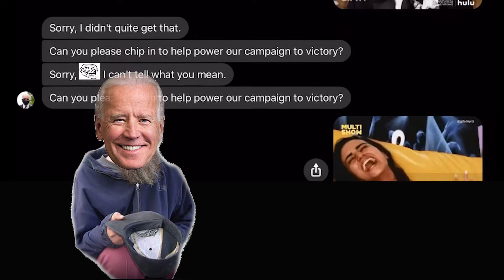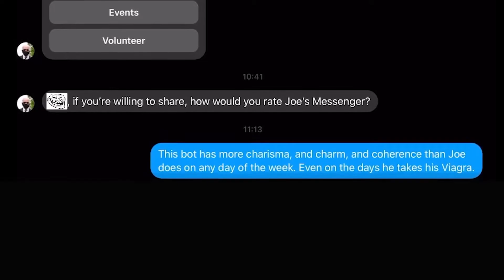Biden_bot vs Average America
Thanks to Joe Biden’s campaign for sending me this bot!